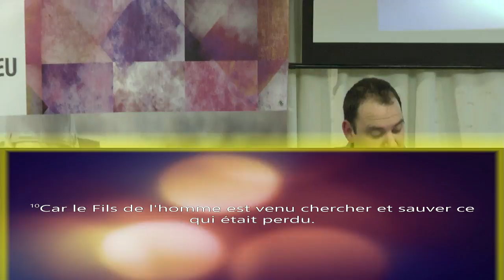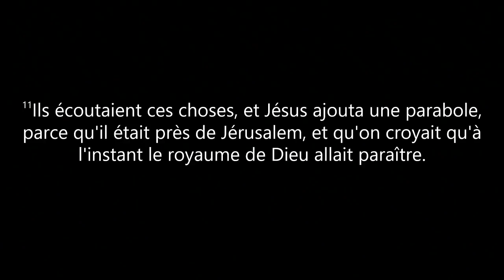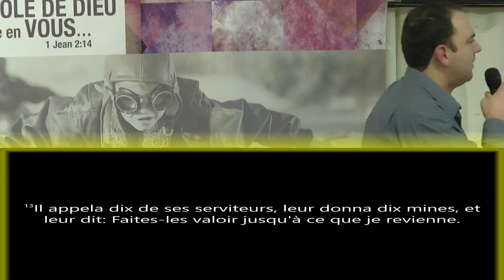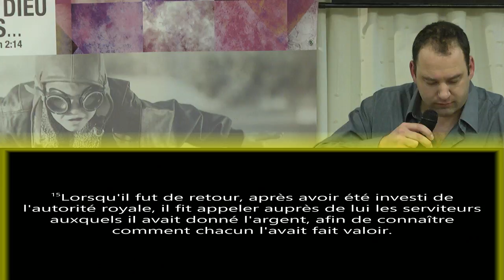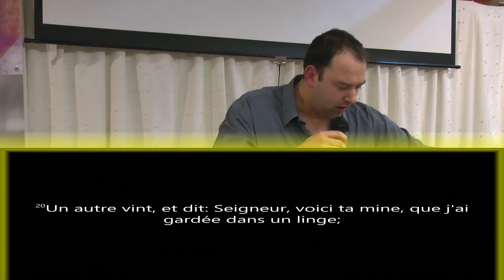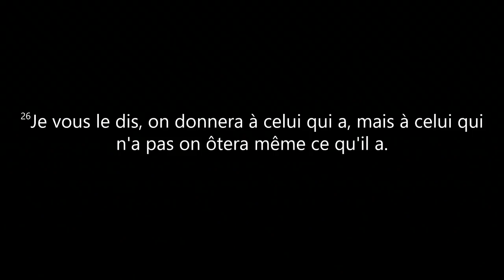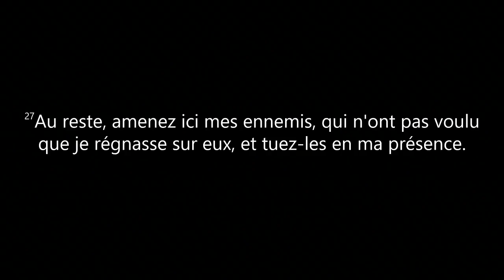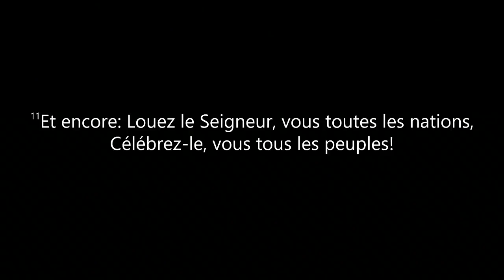99 - Pasteur Jonathan Shaller - 04-12-2016